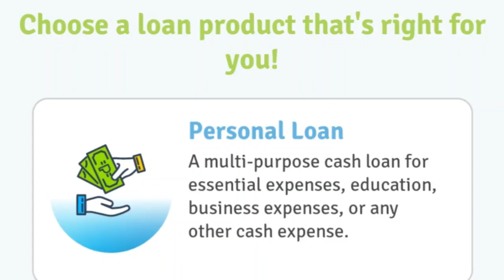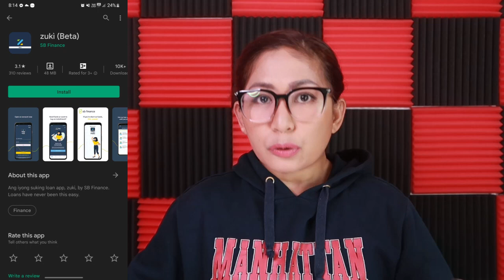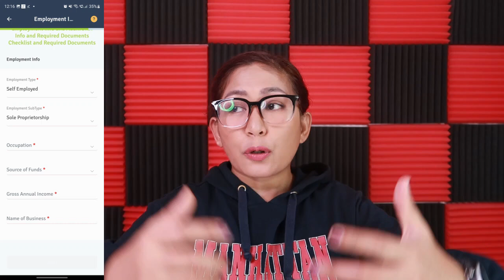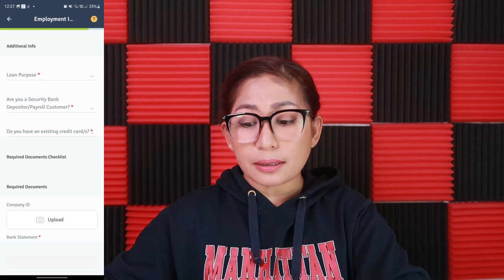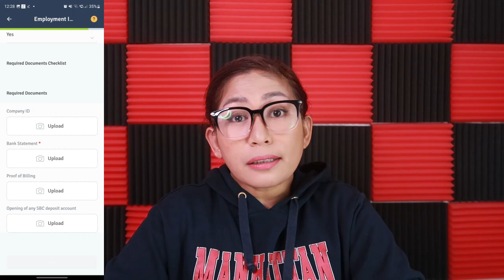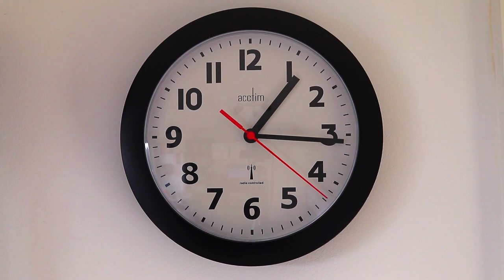ZUKI Loan App Personal Loan | Paano Umutang ng Upto 2Million Pesos Gamit ang Cellphone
Paano mag apply ng personal loan na 30K to 2M gamit ang ZUKI App by SB Finance? I am not a financial or legal adviser. Applications are subject to banks approval. Please be responsible borrowers.

Zuki App | Personal Loans Up To 200K?